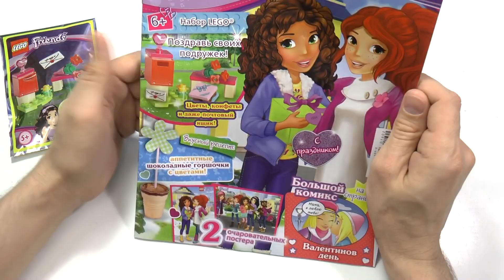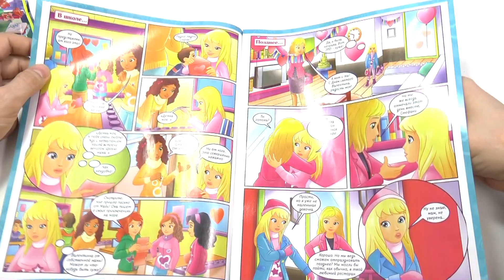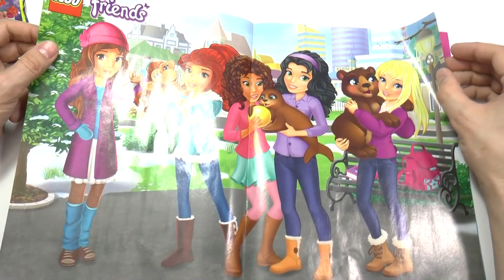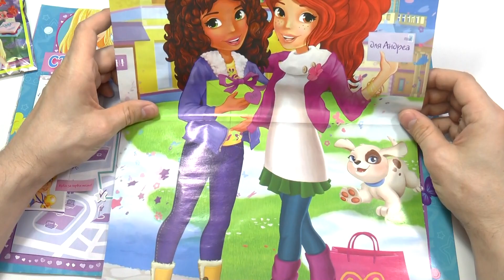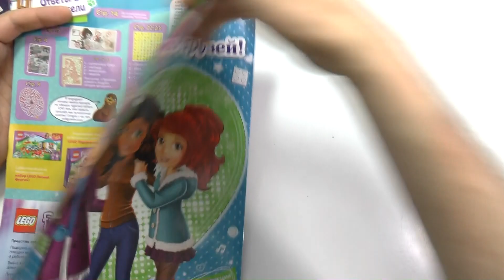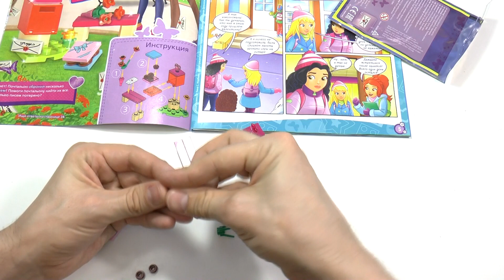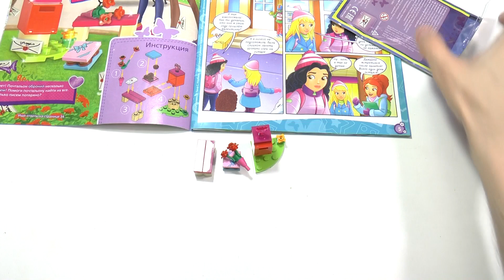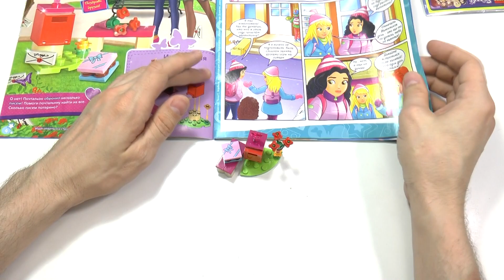ЛЕГО ФРЕНДС LEGO FRIENDS ЖУРНАЛ номер 2 февраль 2016 обзор [БУМАЖКИ] [музей GameBrick]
190068 Санкт-Петербург. Вознесенский пр. 44-46 Геймбрик - музей моделей из ЛЕГО!